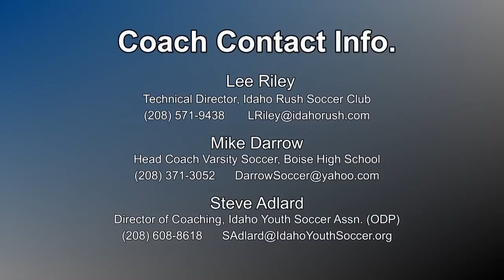Graham Reid Soccer Highlights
Soccer highlights from the spring of 2010. Graham is in the Class of 2012 and plays center back for Idaho Rush U17.